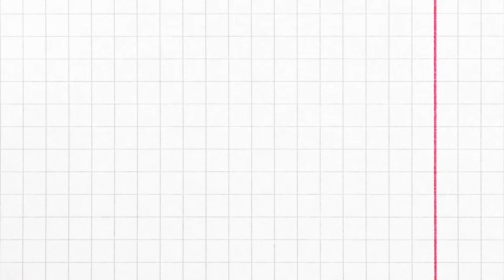Aklında Kalmasın 🧐 Özel Eğitim Öğretmenliği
Özel Eğitim Öğretmenliği ile ilgili soruların aklında kalmasın!

Maltepe Üniversitesi Eğitim Fakültesi Özel Eğitim Öğretmenliği bölümünü Doç. Dr. Hasret NUHOĞLU anlatıyor.

Daha fazlası için seni kampüsümüze bekliyoruz.

Bizi aramak istersen: 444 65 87